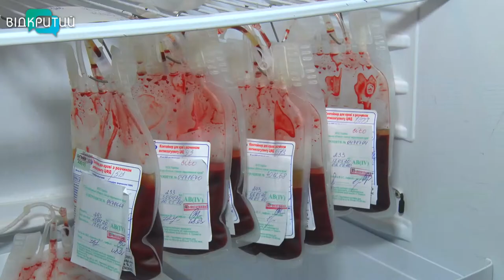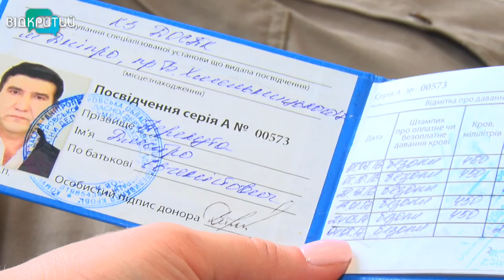Попри карантин, обласна станція переливання працює щодня.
Без компонентів та препаратів крові не обійтися. Попри карантинні обмеження обласна станція переливання працює щодня. Кров завжди потрібна для невідкладних операцій. Донорів же приїжджає на станцію переливання вдвічі менше, ніж до карантину. У яких компонентах та препаратах крові наразі є потреба, – з’ясовувала Юлія Демченко.